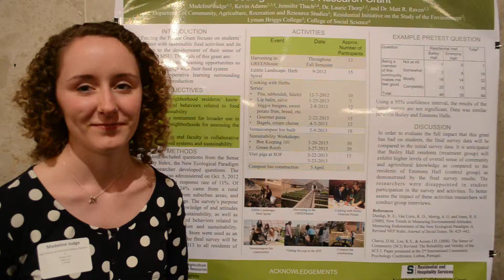Feeding The Future - UURAF 2013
Madeline Judge (pictured), Kevin Adams, Casie Forbush, and Jen Thach presented their research on April 12, 2013 at the University Undergraduates Research and Arts Forum.

Category: Agriculture and Animal Science

Mentor(s): Matt Raven (Community, Agriculture, Recreation and Resource Studies), Laurie Thorp (Community, Agriculture, Recreation and Resource Studies)

Abstract: Only about 1% of Americans are involved in production agriculture. Consequently, many people have become detached from the source of their food. In order to evaluate Michigan State University students' understanding of the current food and agricultural systems, a survey was distributed to students living in Bailey Hall and Emmons Hall during the first week of Fall Semester 2012. The survey included demographic information as well as questions about the students' previous experiences
with agriculture and their current sense of community at MSU. Students living in Bailey Hall have since been encouraged to get involved with the Bailey GREENhouse, edible landscape and green roof in ways that include planting, caring for, harvesting and
cooking with herbs and vegetables. Additional educational activities centered around the GREENhouse and food production will be staged throughout the remainder of Spring Semester 2013. The same survey will be conducted again in April of 2013 to evaluate how the intervention activities impact Bailey Hall residents' understanding of food production. Emmons Hall residents represent the control group. The objectives for this project were: 1. Assess residents' knowledge, attitude, and self‐reported behavior toward agriculture and food systems using Fall 2012 survey and Spring 2013 survey data. 2. Develop and conduct educational activities throughout the remainder of Spring Semester. 3. Determine the impact the Bailey GREENhouse, green roof and edible landscape have in educating campus based undergraduates about sustainable food systems and developing a sense of community (analyze data from the pre‐test and post‐test).